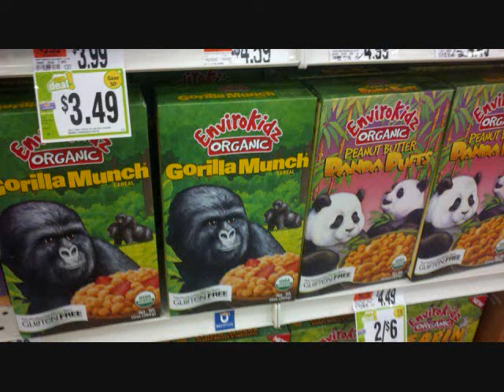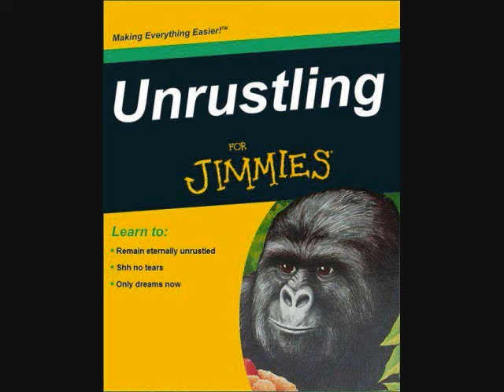Shh no tears only Jimmies now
Disregard Rustling Acquire Jimmies